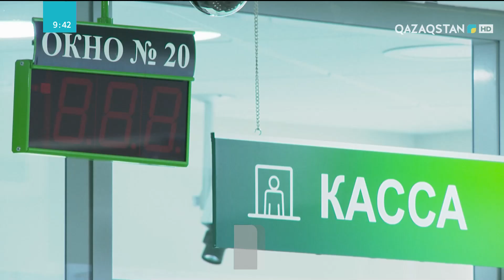Несие алған адам үшін кепілгер болудың қаупі қандай ?